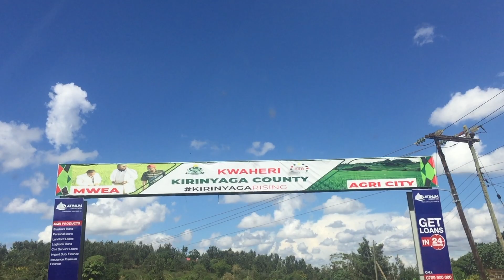TRIP TO EMBU // PLANTING COFFEE // ITS WAITHIRA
Hi loves,

It's been a minute since I uploaded. But am back!!

I actually visited Embu county and fell in love with it. Probably going to move there soon if not sooner. I had the chance to learn how to plant coffee and pluck tea. The surrounding was just calming and I definitely needed this after the exams.

Expect more Embu vlogs and other places too. Enjoy the video.